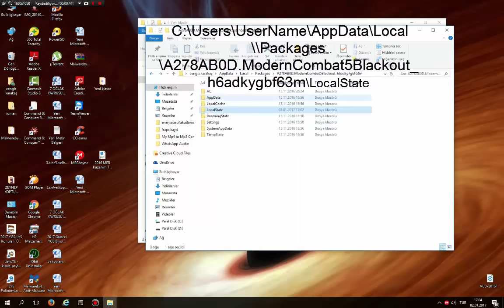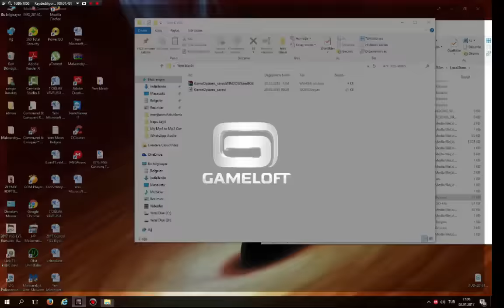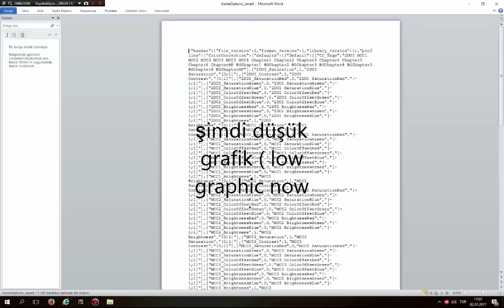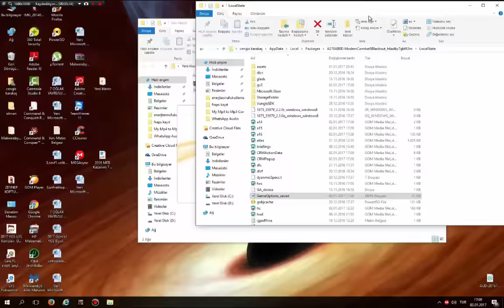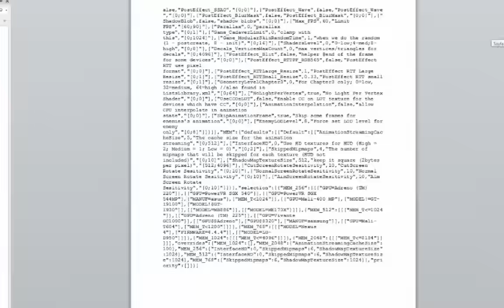FPS File MC5 Windows - High Graphics - Low Graphics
👾💀💪PLATFORM __DOGTAG_👾💀💪
ANDROID    91a877
WINDOWS    f4ce4

💀👌😎" Cobra Facebook Page "😎👌💀

👥👥💪Modern Combat 5 Friend Channels👥👥💪

👉❤❤" Bilal MC5 " ❤❤👈

👉💙💙" Canavar No Surname " 💙💙👈

👉💚💚" Nan Name "💚💚👈

👉💜💜" WTRasyonel "💜💜👈